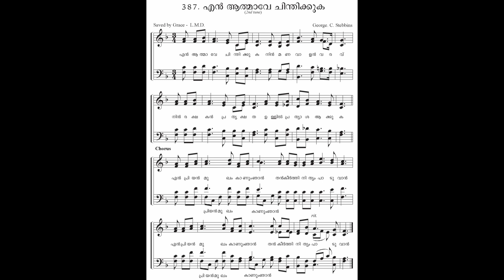Hymn 387 | En Aathmaave chinthikkuka | Instrumental | SATB